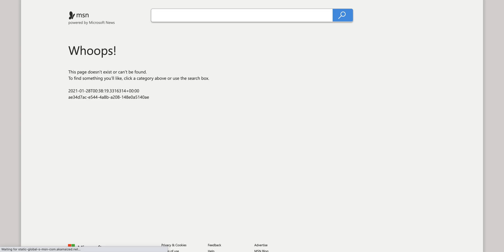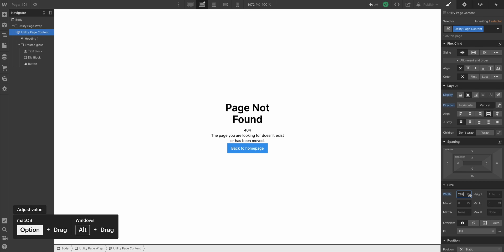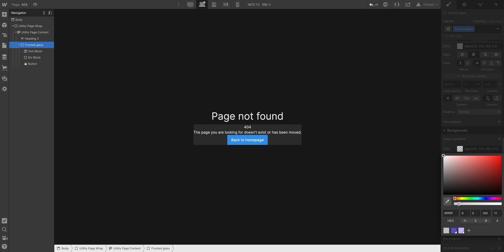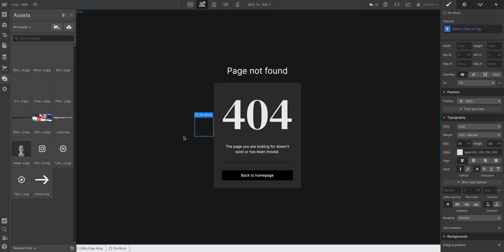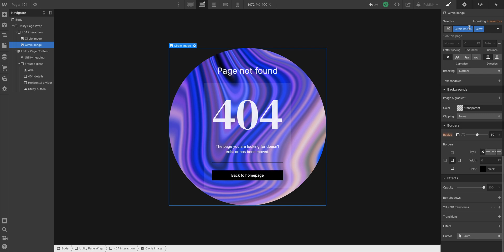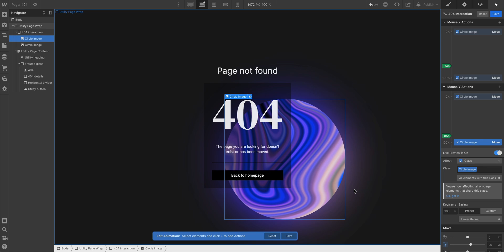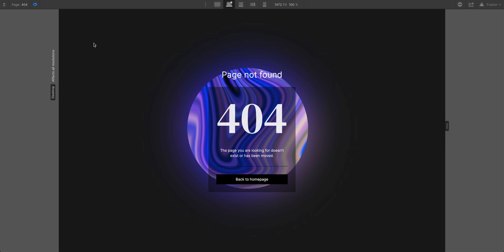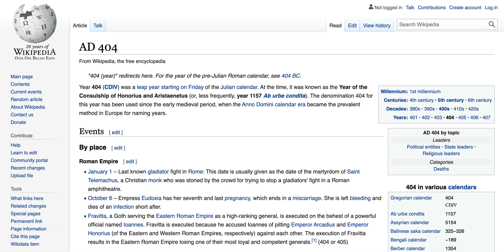Mouse follow interaction on custom 404 page — Build a custom portfolio in Webflow, Day 14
In this lesson, we'll create a custom 404 page for when your visitors encounter an unavailable page on your portfolio. Keep your visitors engaged with a mouse follow interaction to keep them on your portfolio.

Note: we've updated the portfolio course assets to accomodate for the rest of the course. Remember to download the most recent project assets from the course

00:00 - Day 14, begin
00:33 - Structure of 404 page
01:59 - Style the page to match your portfolio and create mouse follow interaction
11:41 - Glow hover effect
12:54 - Recap

Get early access, plus downloadable assets and cloneable project for every lesson